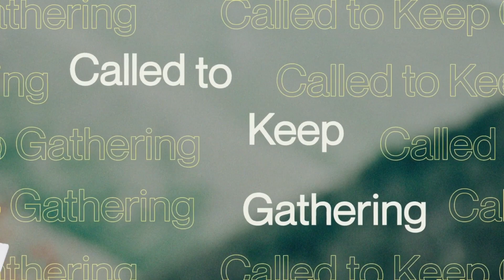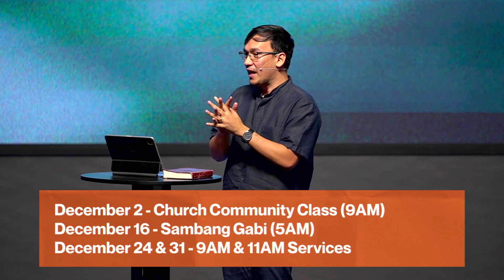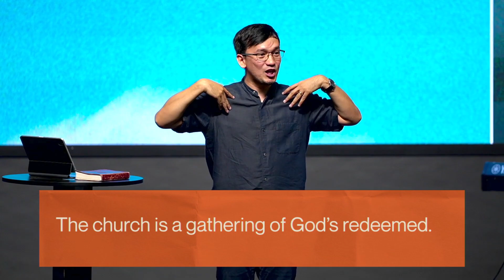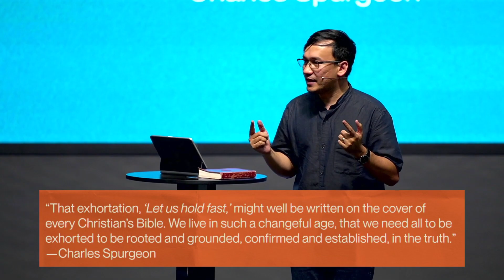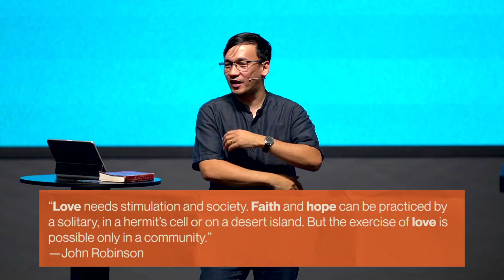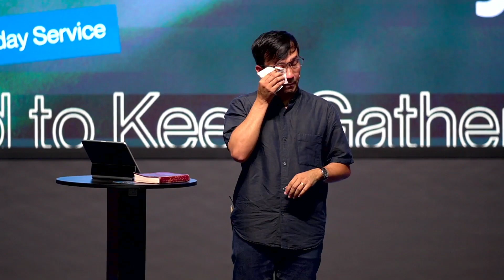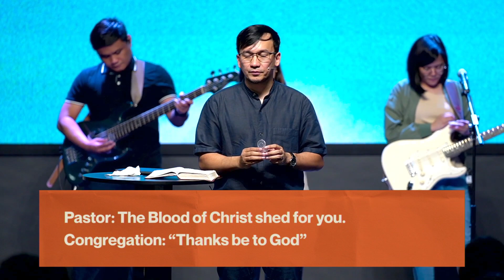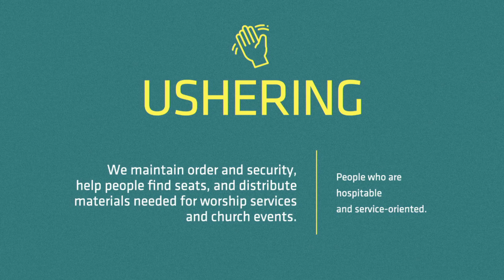November 26, 2023 - Online Service(Recorded Live)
Welcome to our Online Sunday Service Streaming!

We have a new series today called “See You On Sunday”.

Let's continue to be in faith that God will meet us as we gather together online.

Don't forget to invite and tag your family and friends!